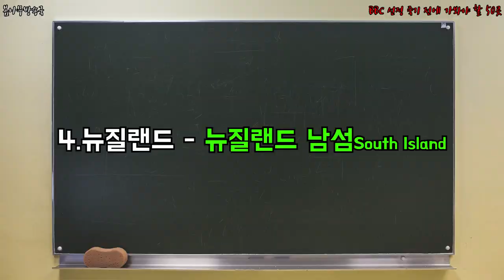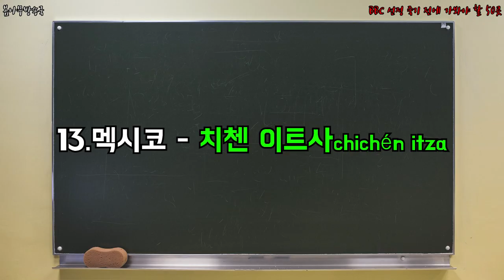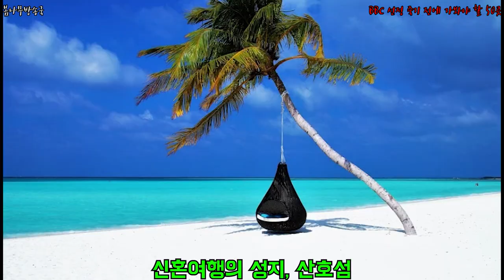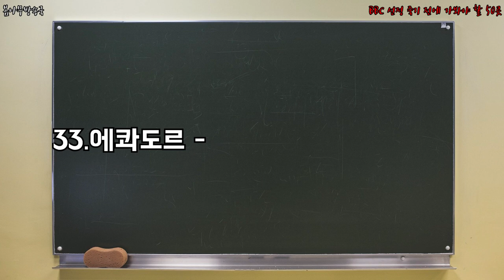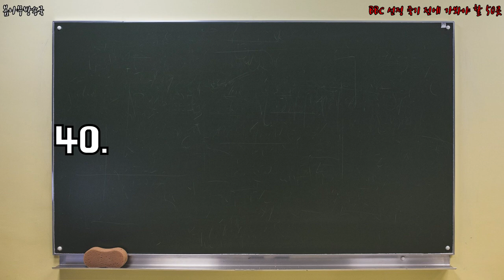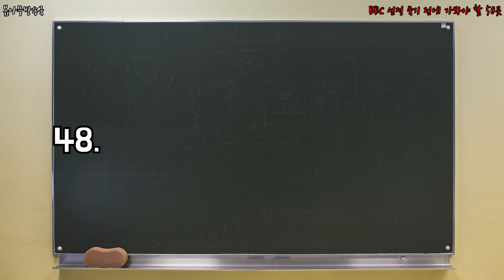BBC 선정 죽기 전에 가봐야 할 50곳 _ 세계 명소,세계 관광명소,세계 자연명소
죽지전에 가봐야할 50곳..어디어디 일까?!